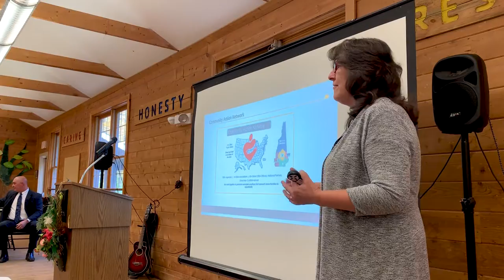Opportunity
Creating opportunities for children and families to thrive